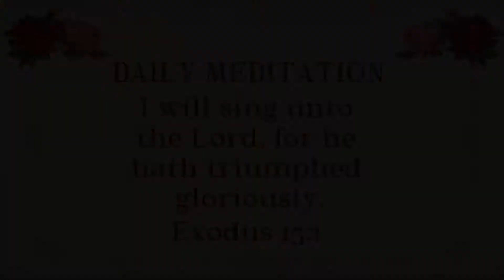Daily Meditation | Exodus 15:1 | July 31, 2022 | Hebron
God's Servant: Bro. Jay Koshy (International Assembly, Syracuse, New York)